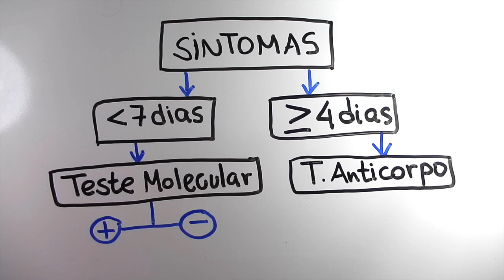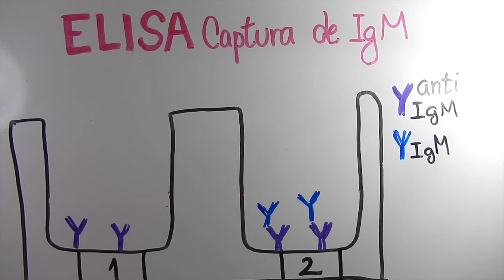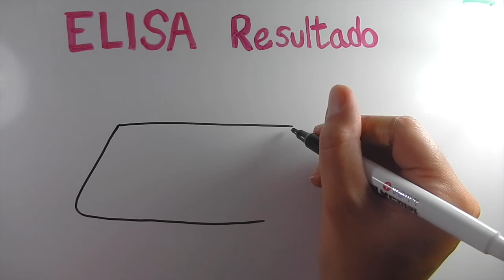Teste sorológico para Zika vírus | InstanteBiotec 16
Já vimos a importância de se diagnosticar corretamente uma doença. Para ajudar neste diagnóstico podemos usar, além de testes moleculares, os testes sorológicos. Vamos entender como funciona o teste de ELISA.

Veja também: Teste de diagnóstico para o Zika vírus

Referências:
Centers for Disease Control and Prevention (CDC), Division of Vector-Borne Diseases. Revised diagnostic testing for Zika, chikungunya, and dengue viruses in US Public Health Laboratories. Memorandum, 2016.